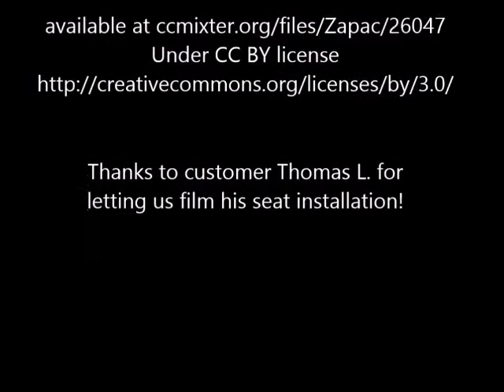Comfort seat install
A quick tutorial for installing a Long Haul Comfort Seat in a newer model (post 1975) Klepper.  Seat is for SOLO paddling.

Thanks to customer Thomas L. for letting us film his comfort seat installation!